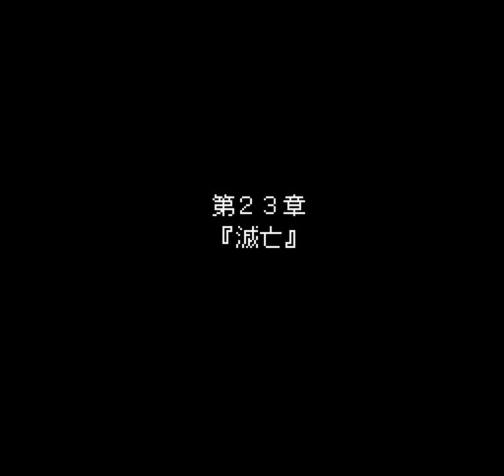Bahamut Lagoon (SNES) - Chapter 23: Granbelos Fortress